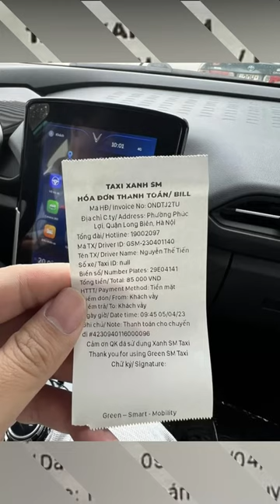Trải nghiệm đặt xe taxi điện Vinfast, có gì hay ho?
Kênh tin tức về xe, các thể loại xe, xu hướng xe hiện nay. Lịch phát sóng vào 19h30 từ thứ 2 đến thứ 6 hàng tuần và sẽ có bổ sung nếu có nhiều tin tức mới. Mọi người nhớ đón xem nhé.!
THEO DÕI KÊNH XE HAY  tại :
* Cảm ơn tất cả mọi người đã ủng hộ KÊNH XE HAY, Chúc Mọi người luôn mạnh khỏe và thành công trong cuộc sống .